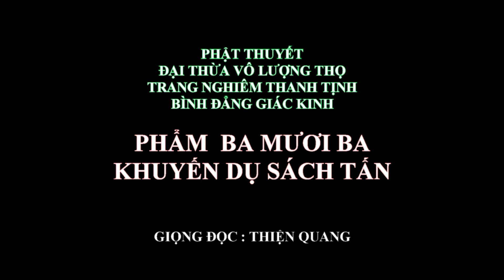Đọc Kinh Vô Lượng Thọ - Phẩm Thứ 33 Khuyến Dụ Sách Tấn - Giọng đọc Thiện Quang